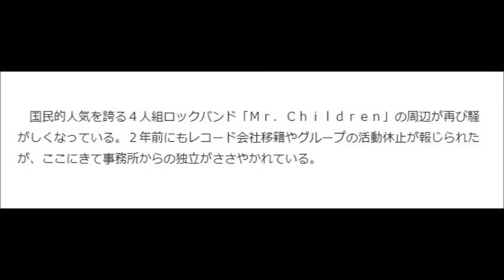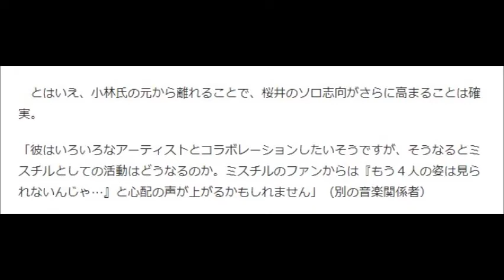【衝撃】ミスチル、事務所独立の噂に憶測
ミスチル独立し新事務所立ち上げ　近日中に正式発表

　国民的人気を誇る４人組ロックバンド「Ｍｒ．Ｃｈｉｌｄｒｅｎ」の周辺が再び騒がしくなっている。２年前にもレコード会社移籍やグループの活動休止が報じられたが、ここにきて事務所からの独立がささやかれている。

　ミスチルは"生みの親"である音楽プロデューサー・小林武史氏（５４）が代表を務める「烏龍舎」に在籍しているが、近く同社を抜けて、新事務所を立ち上げるという。

　舞台裏を知る関係者は「近日中にも正式発表される見込みです。大ヒットを連発する売れっ子だけに、大きな波紋を呼ぶでしょう」と語る。かつて本紙でも報じたように、２年ほど前からボーカルの桜井和寿（４４）は新たな道を模索していた。

「ソロを中心にやりたい桜井さんと、グループでの活動を希望する事務所との間で食い違いがあったと言われている」とは音楽関係者。一度は収まったかに見えたが、水面下では小林氏と桜井の間で交渉が続き、２年の時を経てようやく落としどころが見つかったようだ。

　前出の関係者は「ミスチルが烏龍舎に所属して今年で２０年。ひとつの区切りでは。新事務所には烏龍舎のスタッフも合流するそうですから、小林さんと桜井さんが、完全に決裂したわけではないと思います」と"円満退社"を強調する。

　とはいえ、小林氏の元から離れることで、桜井のソロ志向がさらに高まることは確実。

「彼はいろいろなアーティストとコラボレーションしたいそうですが、そうなるとミスチルとしての活動はどうなるのか。ミスチルのファンからは『もう４人の姿は見られないんじゃ...』と心配の声が上がるかもしれません」（別の音楽関係者）

　ミリオンヒットを連発する"モンスターバンド"の行く末に注目が集まっている。